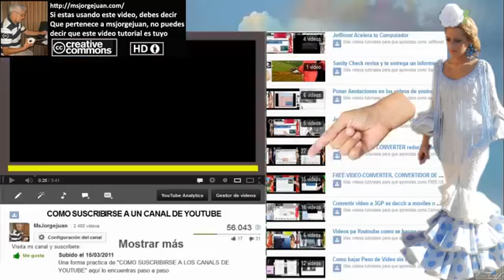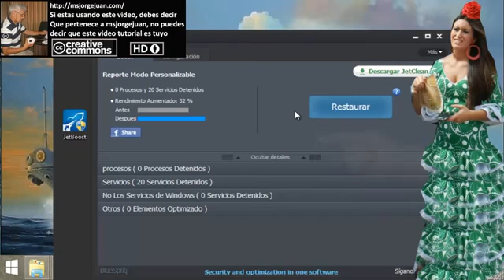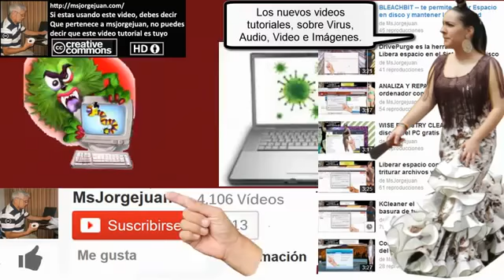JetBoost aumentar la rapidez y potencia del ordenador y así poder jugar - msjorgejuan